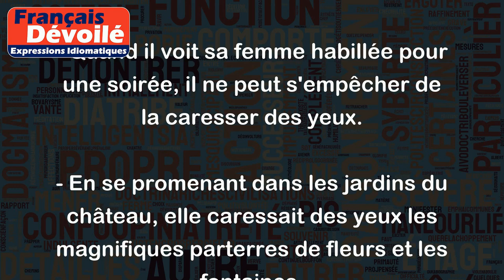Caresser des yeux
L'expression "Caresser des yeux" signifie regarder avec admiration ou tendresse quelque chose ou quelqu'un. Cette expression s'utilise souvent pour parler de l'amour, de la beauté ou de quelque chose qui nous touche profondément.
Voici deux exemples pour mieux comprendre son sens:
- Quand il voit sa femme habillée pour une soirée, il ne peut s'empêcher de la caresser des yeux.
- En se promenant dans les jardins du château, elle caressait des yeux les magnifiques parterres de fleurs et les fontaines.